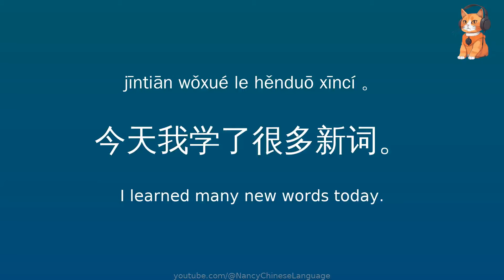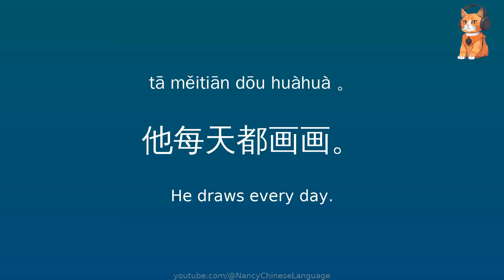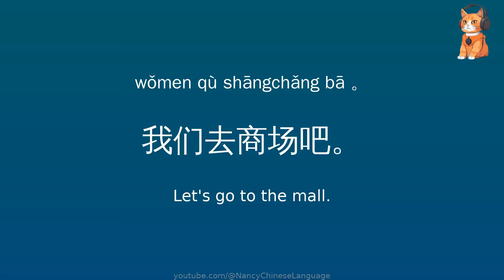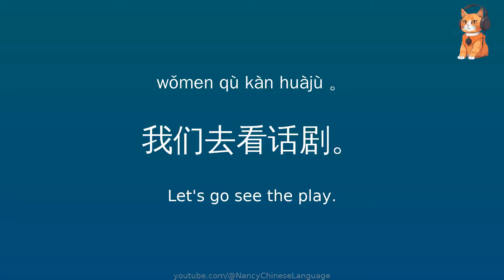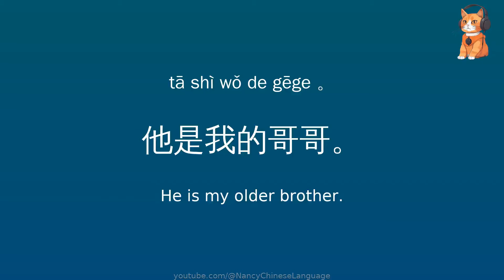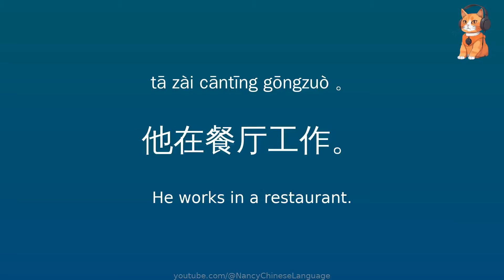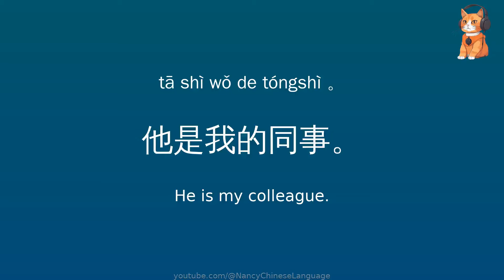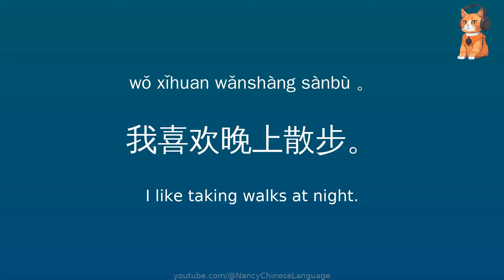100 HSK 3 Chinese sentences practice, Learn Chinese for beginners, Vocabulary, Pinyin, Mandarin,